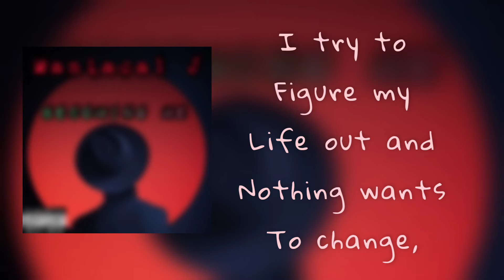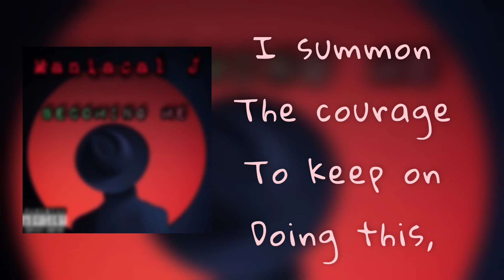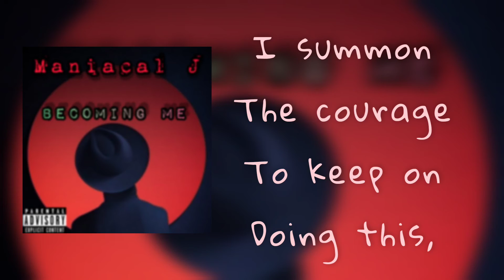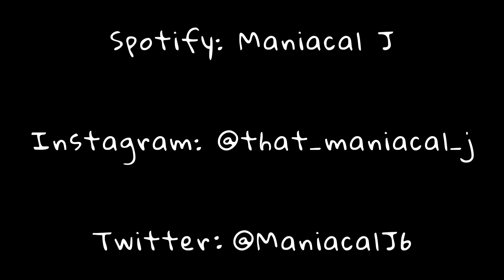Maniacal J - "Raise My Fist" (prod. Rubisk) (Official Lyric Video)